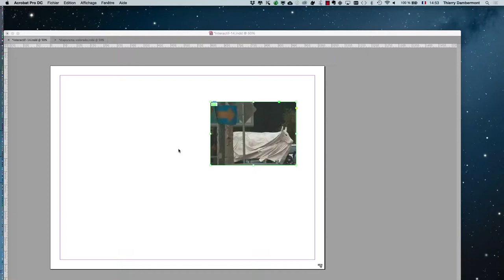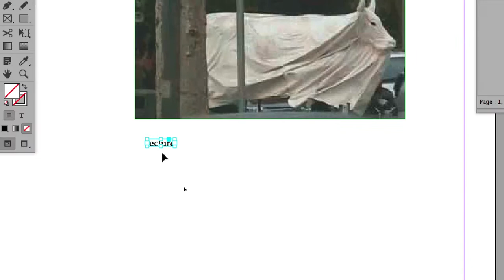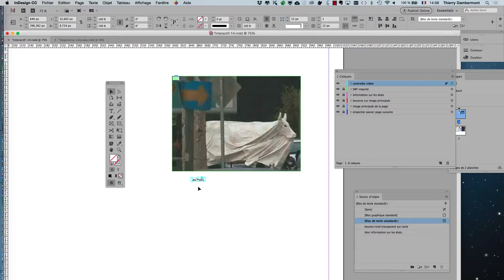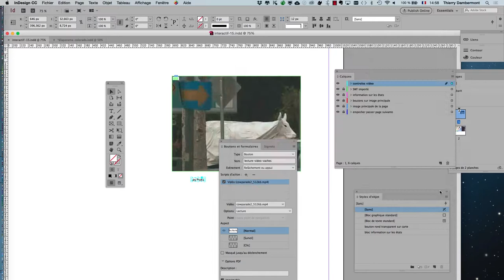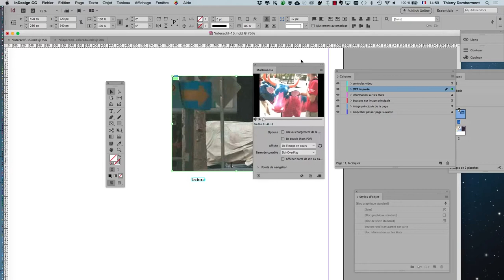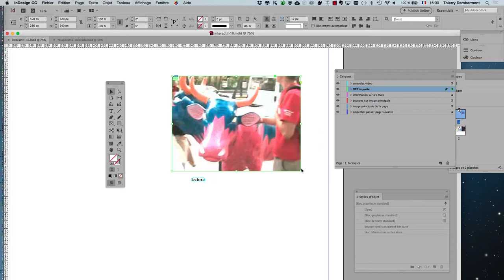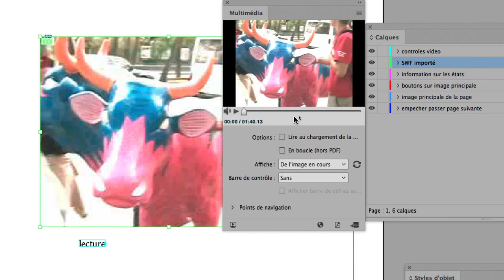ID pdf interactif part 29 les fonctions essentielles du pdf interactif avec Adobe InDesign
C'est gratuit !